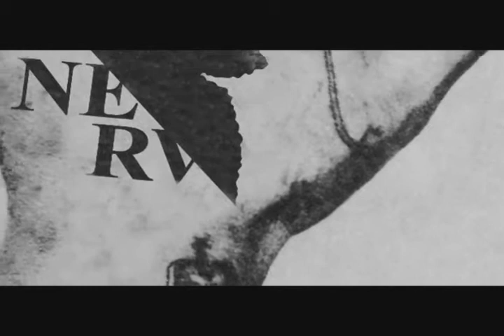yorokonde 2012 31 Yume no Moto - Кромешная Тюряга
yorokonde 2012